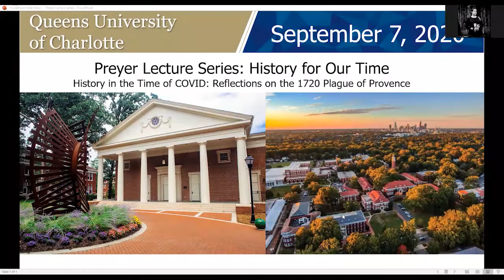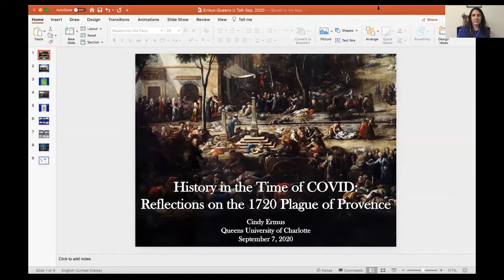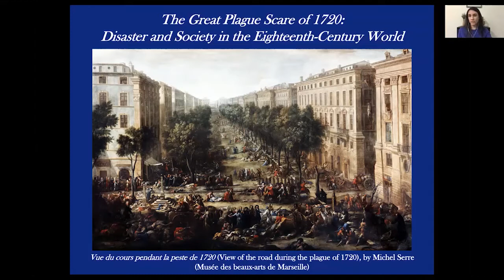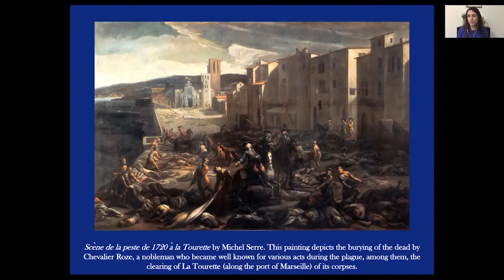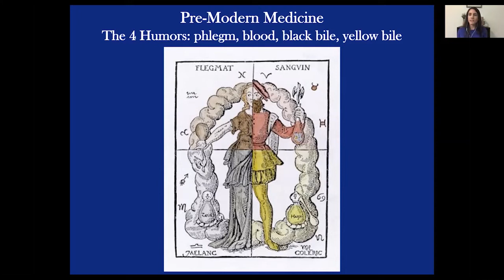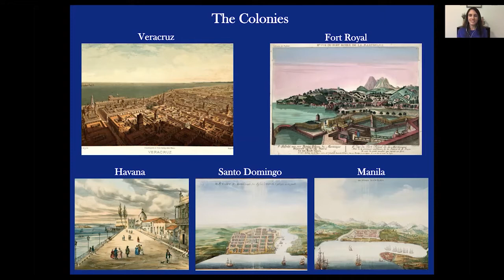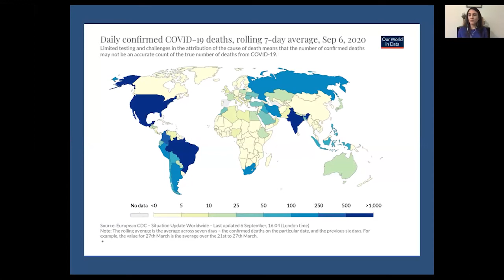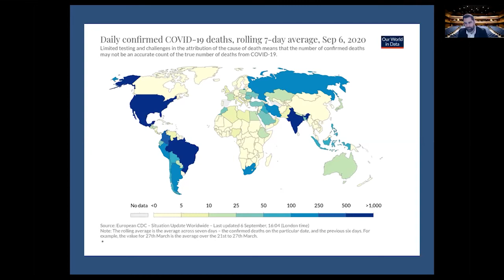Preyer Lecture Series - History for Our Time: Cindy Ermus PhD, History in the Time of COVID